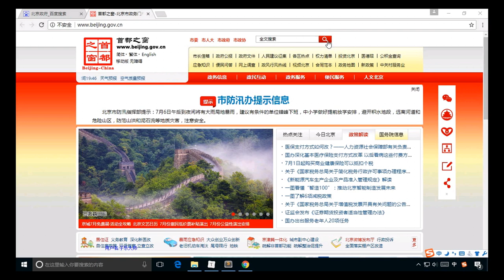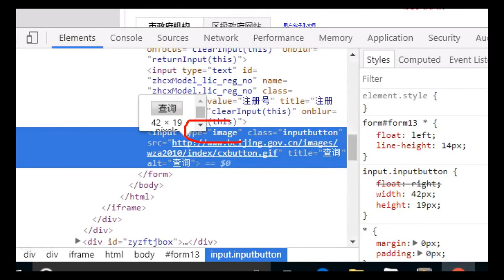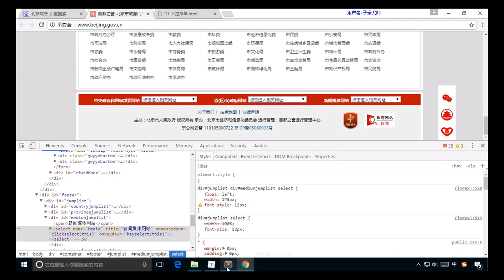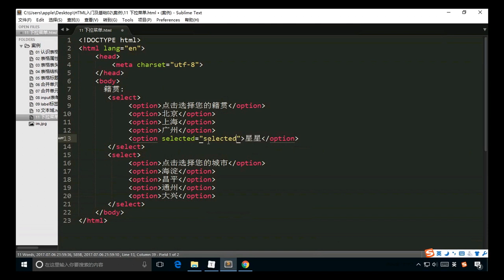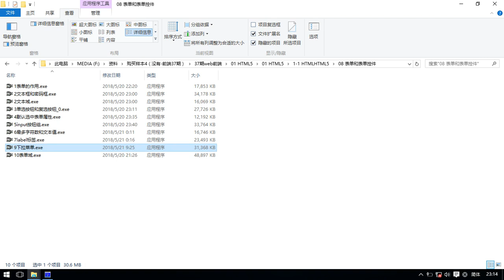9下拉菜单